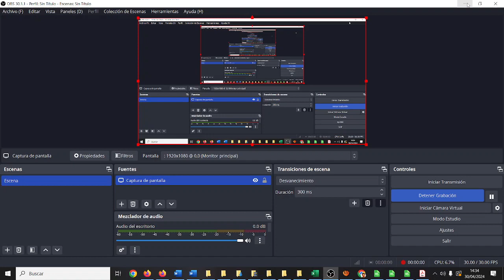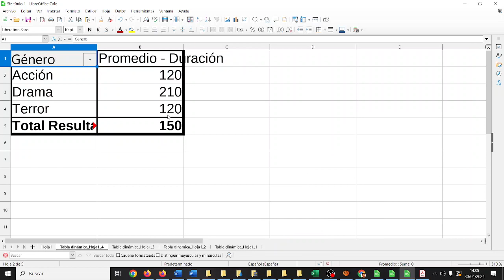Ciencia de datos Análisis películas Duración Calc Guardianes ESO TIC ESO IES Monterroso